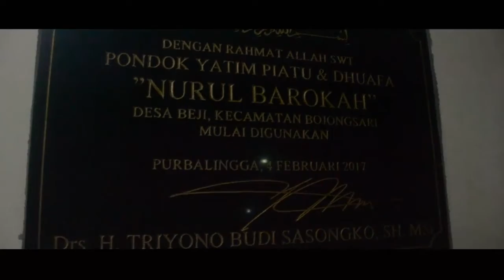Peringatan Maulid Nabi di Ponpes Nurul Barokah Beji Bojongsari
(Gn/Humas)